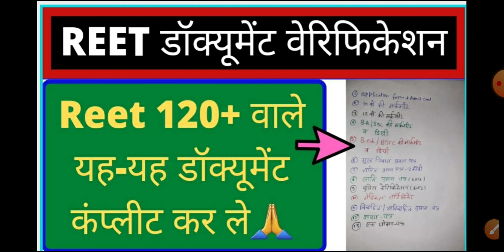reet document verification 2021 || reet document verification kaise hota hai || reet documents requi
reet document verification 2021 || reet document verification kaise hota hai || reet cut off 2021रीट